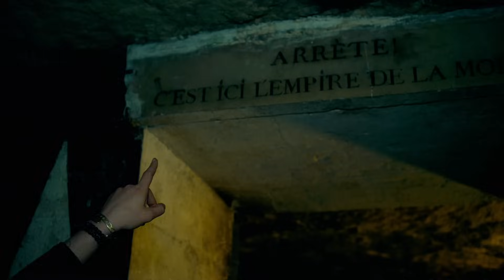Париж -- Город мертвых. Дублированный трейлер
Смотрите в кинотеатрах со 2 октября.